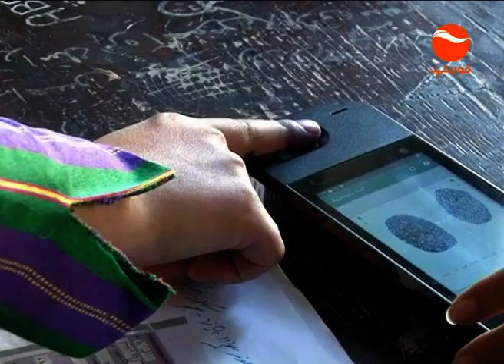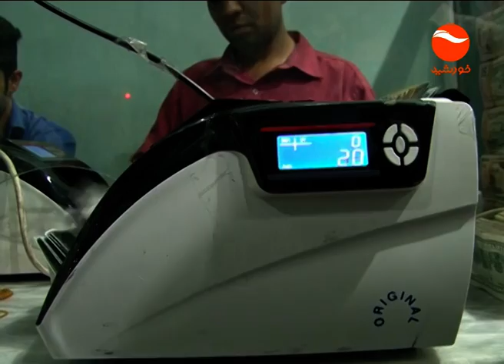KHURSHID TV NEWS 10PM 1398 01 07